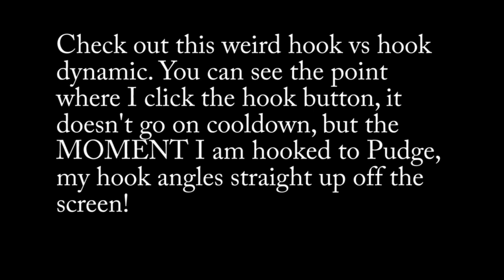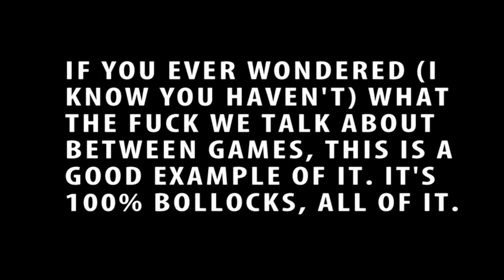The Week in Flax : Ep 4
LOWLIGHTS, we got LOWLIGHTS here. Ice cold, barely cooked lowlights.